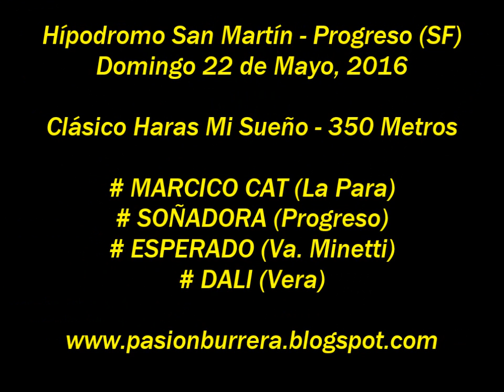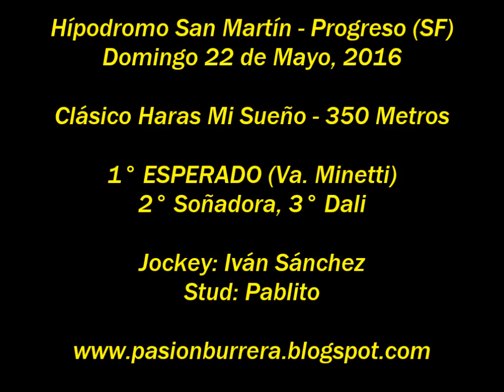Esperado, Progreso (22-05-16)